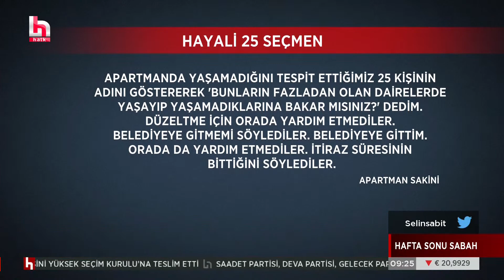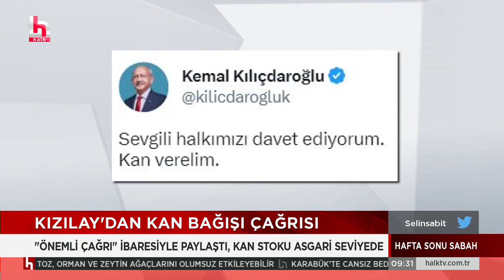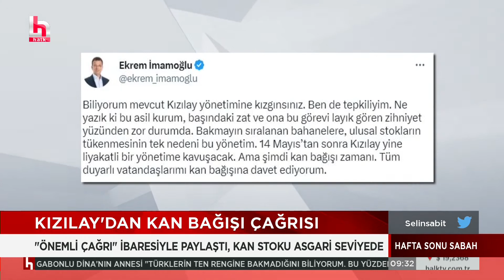Kemal Kılıçdaroğlu TikTok'ta duyurdu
Selin Sabit ile Hafta sonu Sabah Cumartesi ve Pazar günleri 08.00 ila 10.00 arasında Halk TV’de.